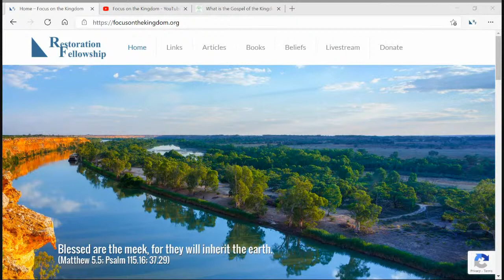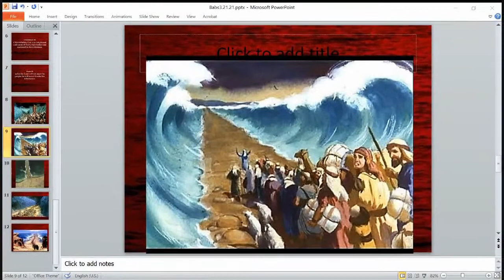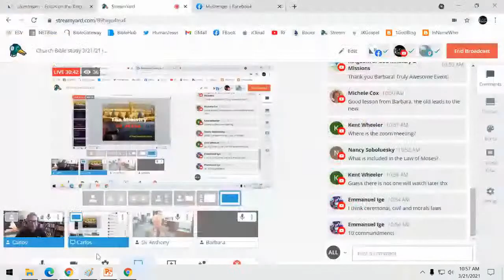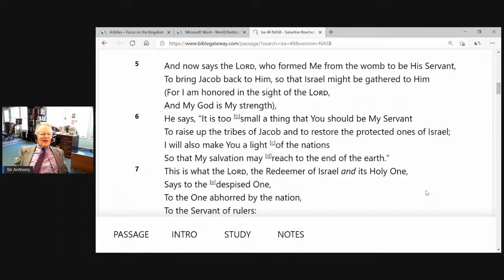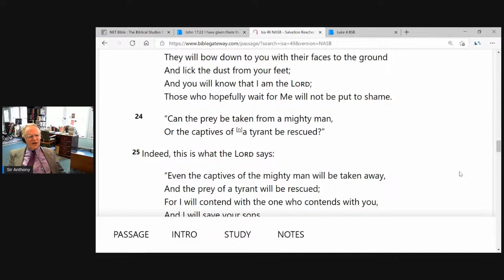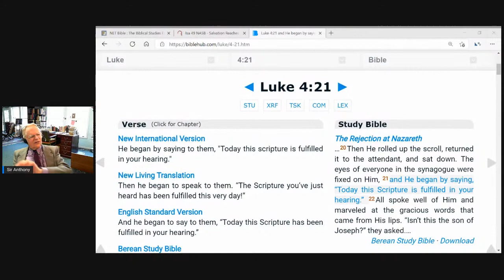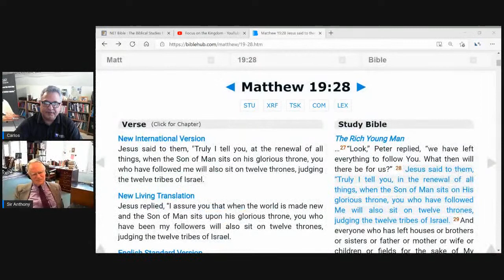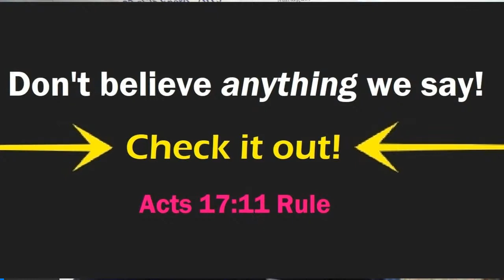Copy of Bible study 3/21/21 Isaiah 49, servant of Yahweh.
Every Sunday morning at 10.30 am EST